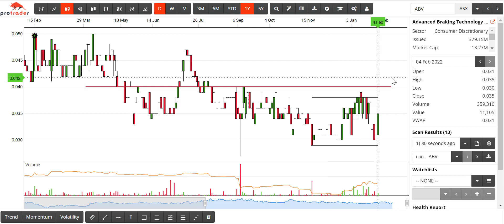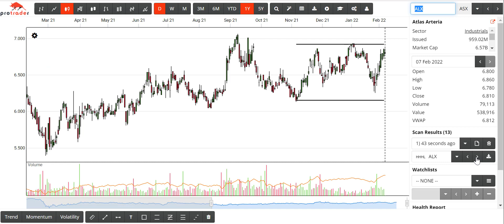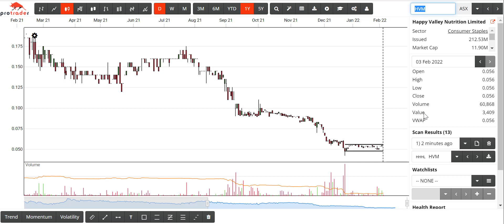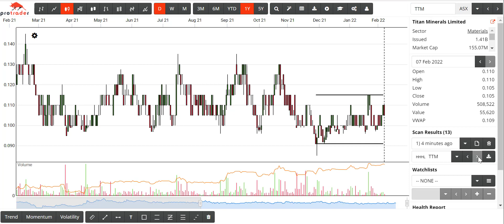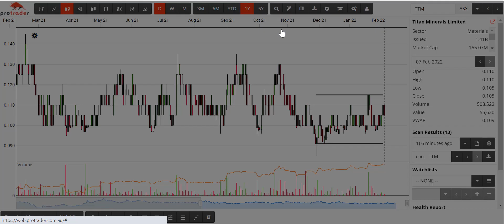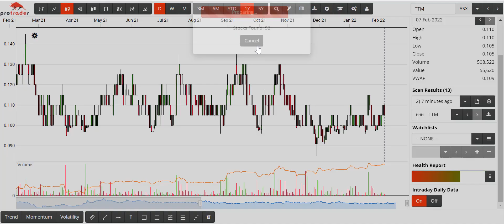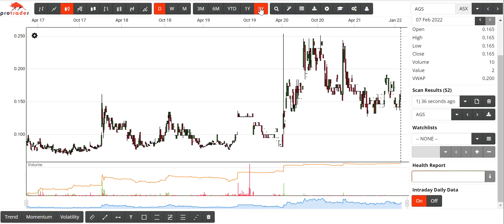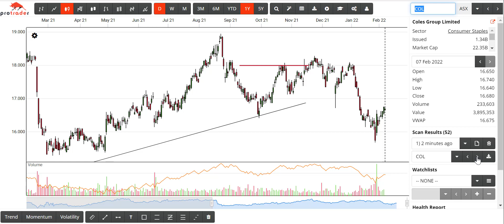Daily Scan and Stock Selection with Frank Watkins and Kylie Hogg for Monday 7th February 2022.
Frank discusses his scan results and Kylie takes you through a feature of the Pro Trader software.